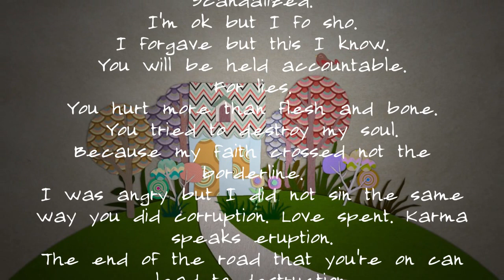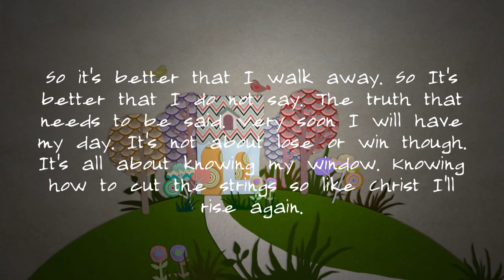New Music 19 Jan 2024 - Matt Ellipsis